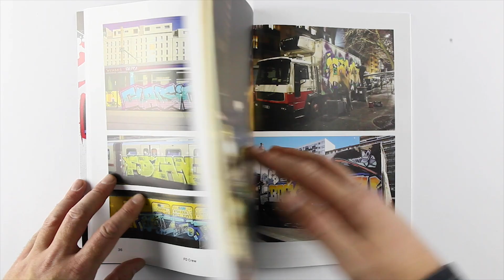Incognito Magazine 24, PREVIEW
Incognito Magazine 24

Brand new edition of Incognito! This time featuring a versatile mix of special features from the French style warriors in the FD Crew, some awesome collages by Zipit, a bunch of proper burners by the legendary Dmote and finally a mix of unseen material by Jake in the AOD crew. For the rest of the magazine you know the drill by now: A serious blend of the best unseen graffiti on walls and trains from all over the world.

Product details
Format: A4 Portrait
Pages: 84
Language: English
Release date: November 2018
Weight: 322g